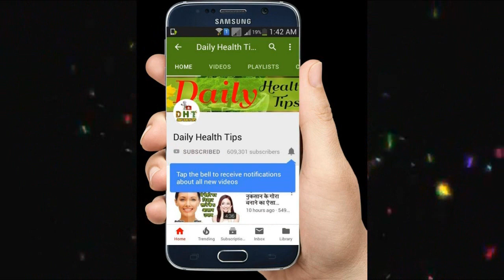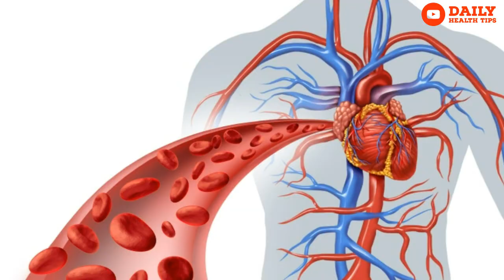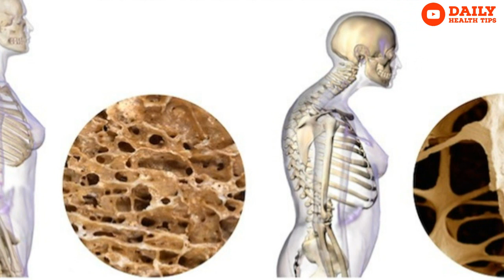10 लोगों ने खाया खली पेट मुनक्का फिर क्या हुआ खुद देख लो//मुनक्का ने कर दिया हैरान//Munakka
10 लोगों ने खाया खली पेट मुनक्का फिर क्या हुआ खुद देख लो//मुनक्का ने कर दिया हैरान//Munakka Ka Chamatkar.